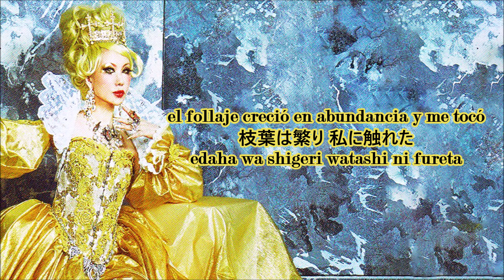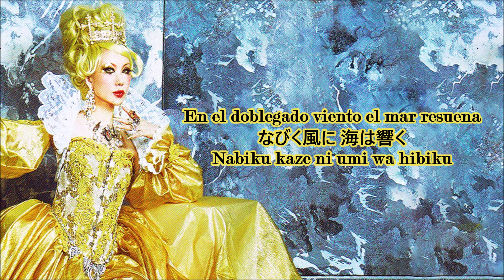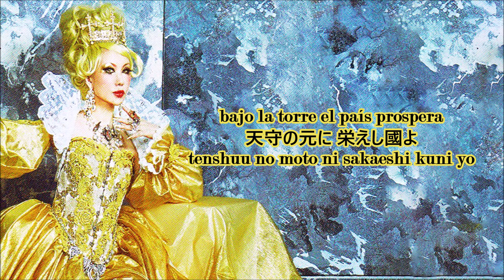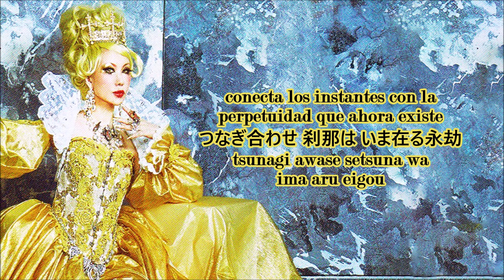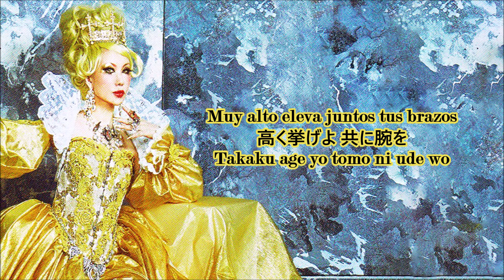ALI PROJECT - 永久戒厳令 (Eikyuu Kaigenrei) Sub Español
Ley Marcial Perpetua

La canción Yamato del álbum A-Kyuu Kaigenrei, bien puede parecer un himno que recuerda a antepasados y sus batallas liberadas a través del tiempo. Una canción de orgullo nacional. Me pidieron ésta traducción, espero que les guste

Glosario

-木霊 (Kodama): espíritus de los árboles o ecos.

-白虎 (Byakko): es una bestia divina de la mitología Japonesa  que representa uno de los cuatro puntos cardinales y protege la ciudad de Kioto.

-殉國 (Junkoku): Dar la vida por la patria, Morir por tu país.